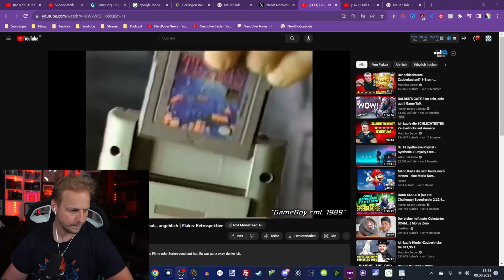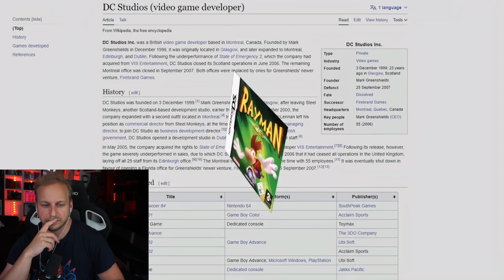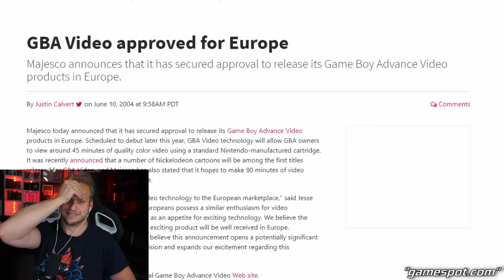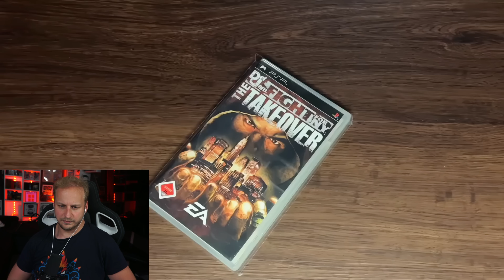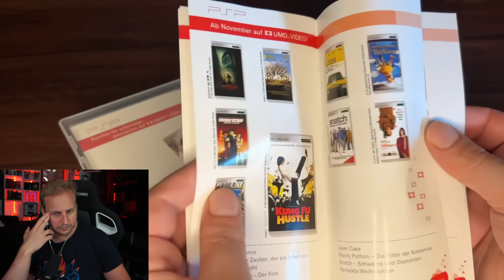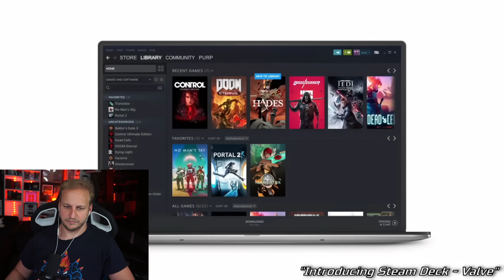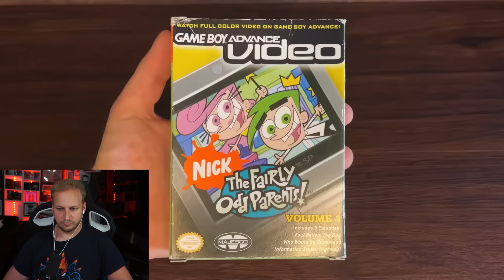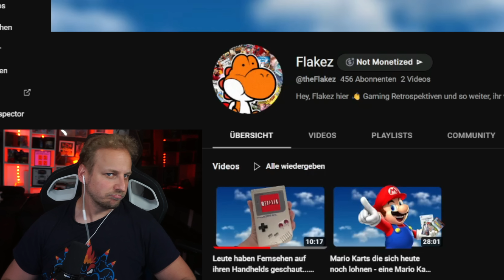Filme mit dem GameBoy gucken?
► KAPITEL

00:00 START

💡 Weitere Hinweise 💡

IMPRESSUM

Weidenhartstraße 15
86830 Schwabmünchen